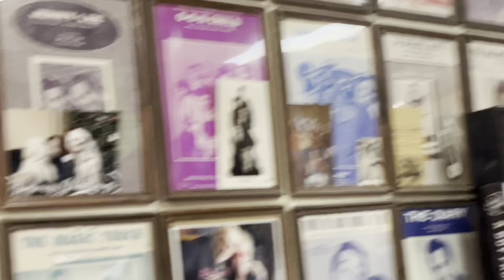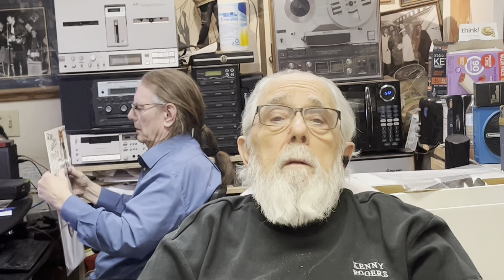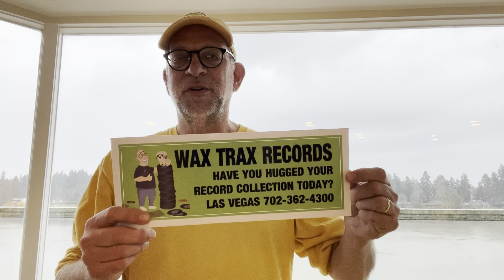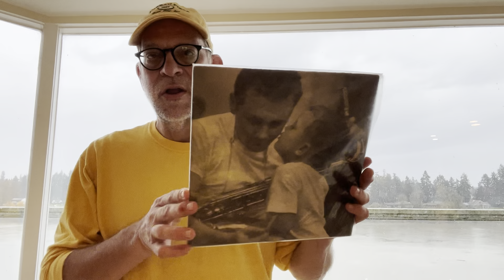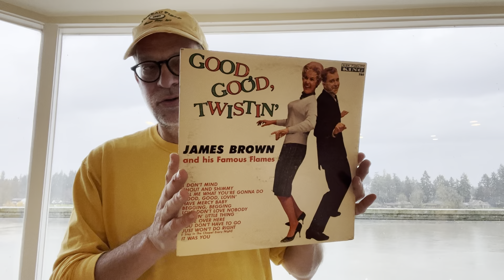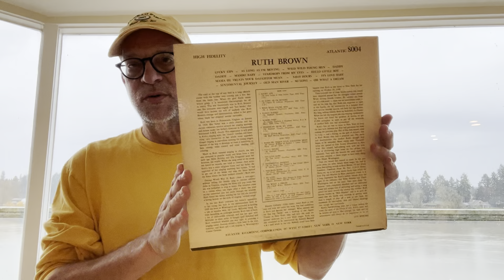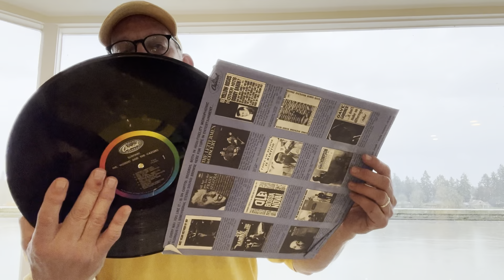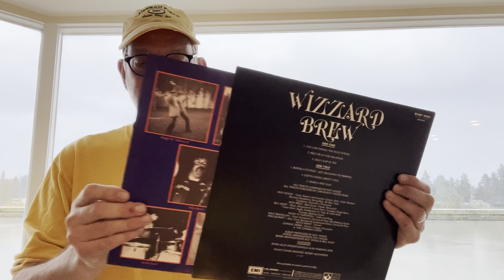A visit to Wax Trax in Las Vegas with Rich Rosen on the hot seat…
An interview with Rich Rosen and a young record collector in his store, as well as a review of what I purchased…